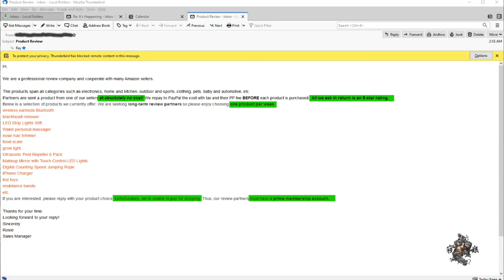Rant 07-26-2020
This is just something that I finally had to say something about on here 👍